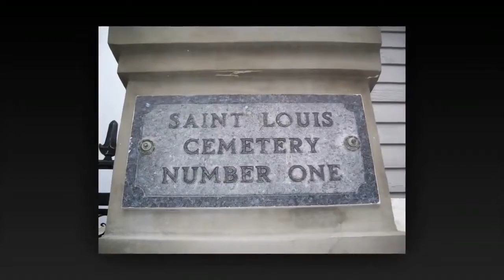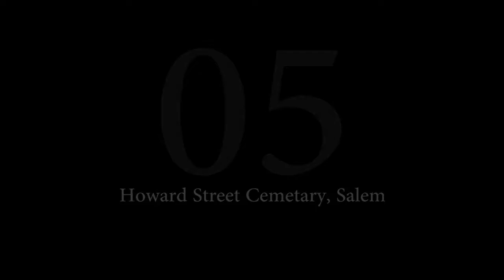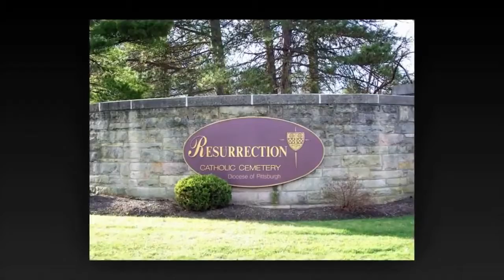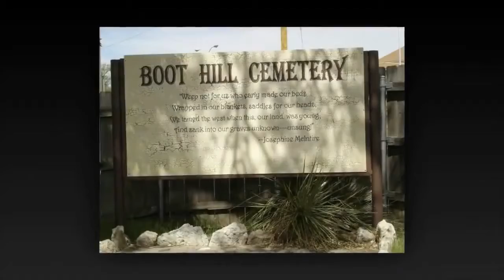Top 10 Most Haunted Cemeteries In The World